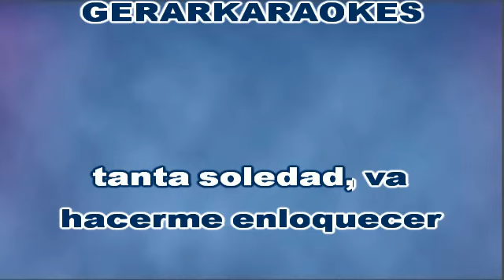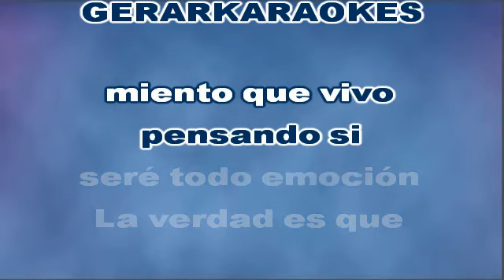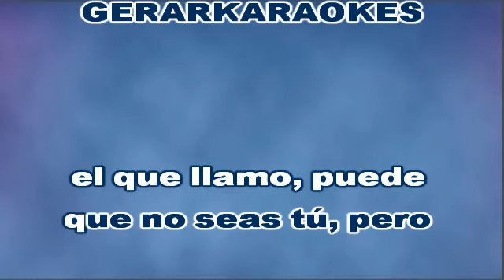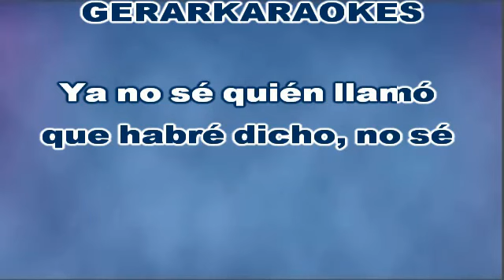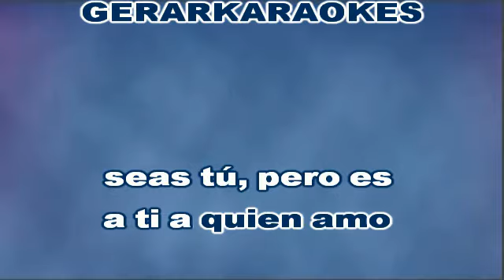Cuando acaba el placer - Alexandre Pires - Karaoke